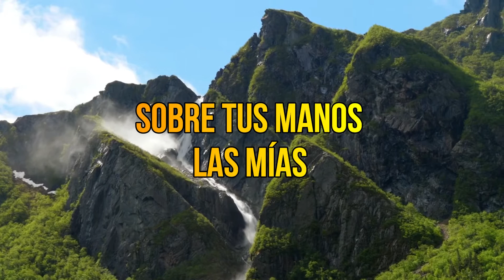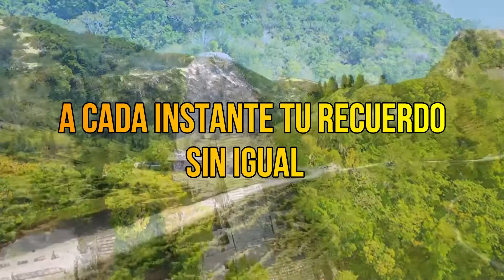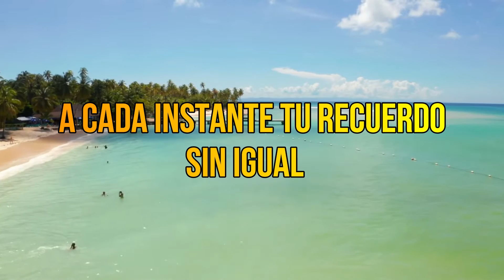Los Iracundos - Aquella confitería (KARAOKE)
Los más grandes de Sudamérica "Los Iracundos" y su tema "Aquella confitería" extraído del álbum "Pasión y vida" de 1978 y ahora en versión karaoke